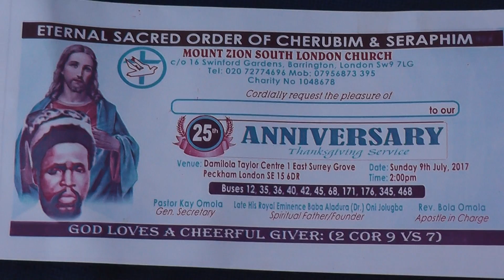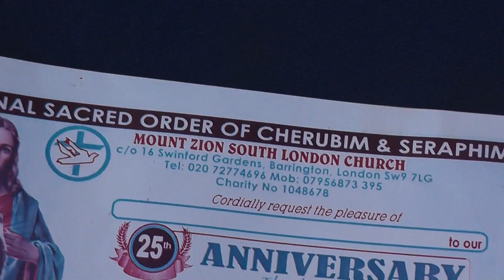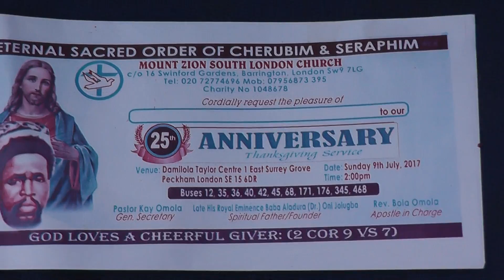00064 M2U00380 SHINING LIGHT TV STATION LONDON [07804821993]MARKETING PRODUCTION BROADCASTING